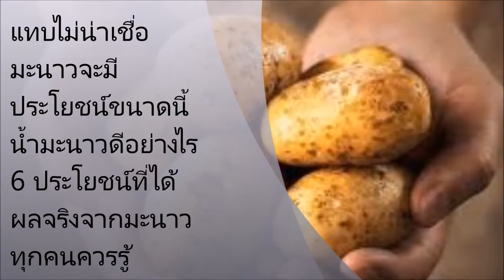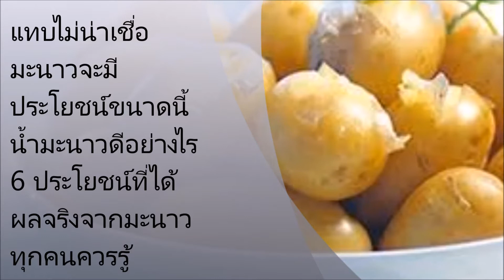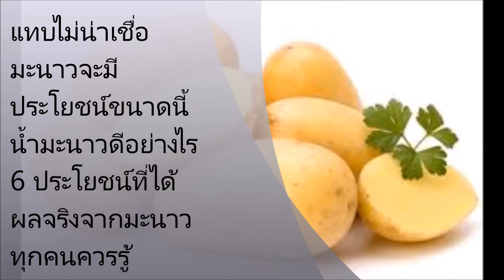แทบไม่น่าเชื่อมะนาวจะมีประโยชน์ขนาดนี้ น้ำมะนาวดีอย่างไร 6 ประโยชน์ที่ได้ผลจริงจากมะนาว ทุกคนควรรู้